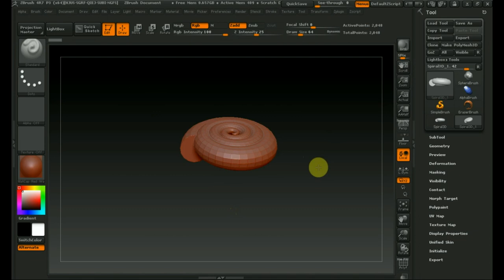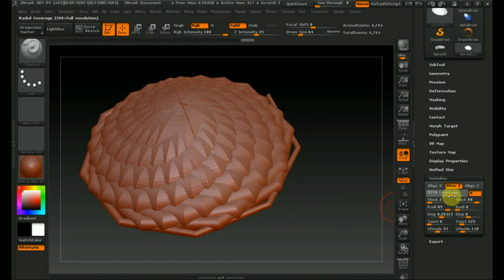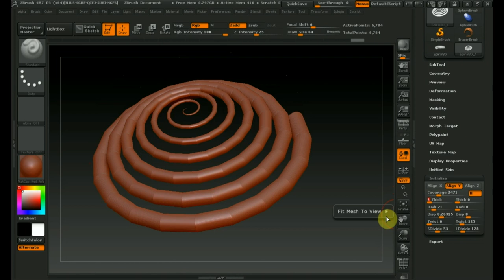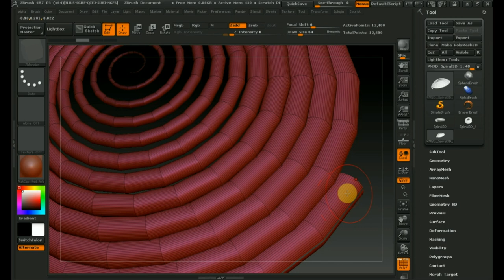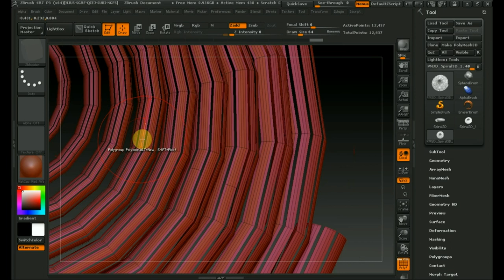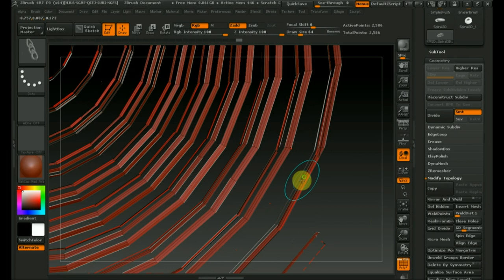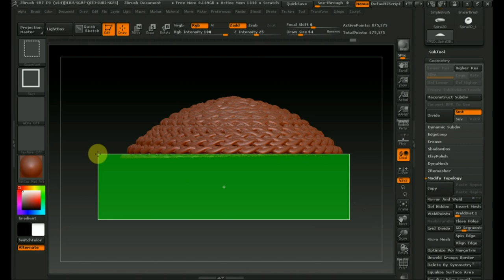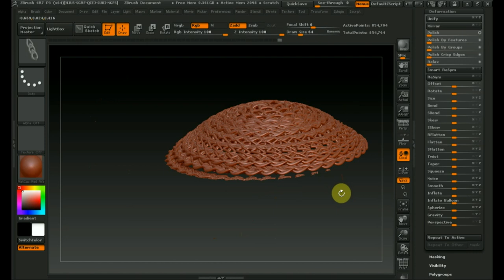Zbrush 4R7 как можно сделать шляпу китайцу